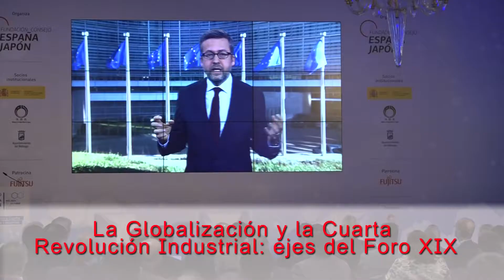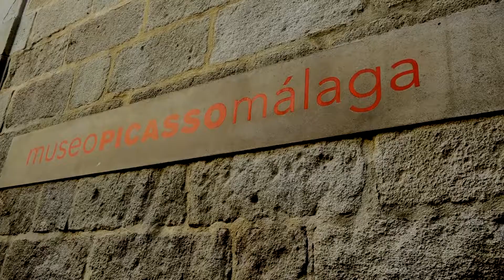XIX Foro España Japón: Globalización y Cuarta Revolución Industrial